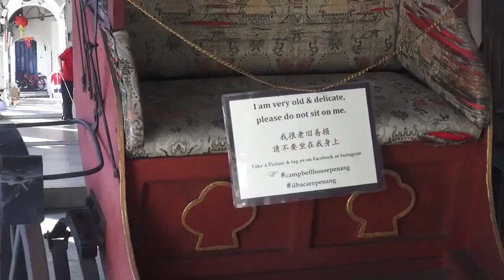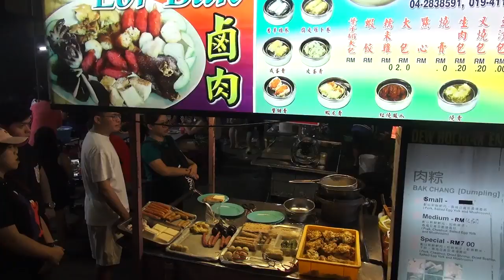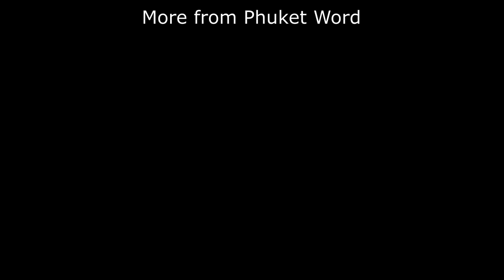Thai Visa Run: Phuket to Penang, Malaysia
Take a Thai visa run from Phuket to Penang, Malaysia. After a one-hour flight, head for Georgetown, where you'll find affordable guesthouses and street food, plus a vibrant nightlife.
Walk around Georgetown and take in the colonial ambiance with an artistic flair.
Rent a motorbike and climb the winding hills to get a breath of fresh air and magnificent tropical views.
Penang is an ideal Thai visa run destination if you're living in Thailand. Regular flights from Bangkok and Phuket are cheap if you book in advance with Air Asia or Malaysia's budget airline Fireflys. There's a Thai consulate in Georgetown. Hand in your passport in the morning and get it back the next afternoon, leaving you plenty of time to take in the sights and sounds of Georgetown.
The no-frills street food is great. Chow down on Chinese noodles or have a spicy Indian curry at one of the many food stalls. Coffee shops, cafes, bars and convenience stores supply everything you need.